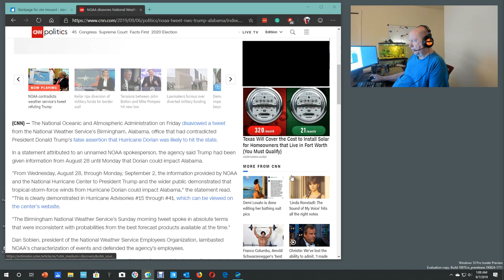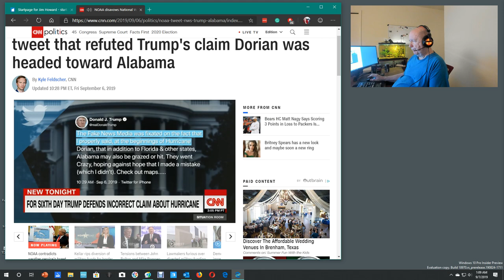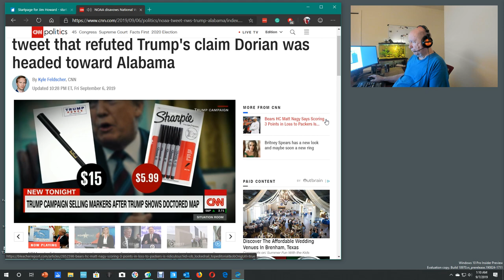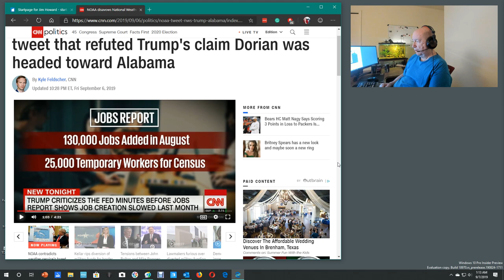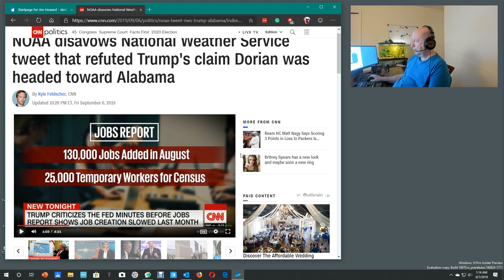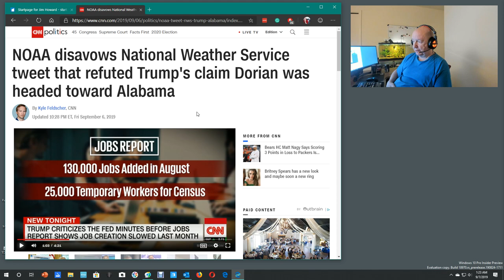NOAA disavows NWS Tweet - Trump's Lie Puts us all at risk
"(CNN)The National Oceanic and Atmospheric Administration on Friday disavowed a tweet from the National Weather Service's Birmingham, Alabama, office that had contradicted President Donald Trump's false assertion that Hurricane Dorian was likely to hit the state..."

"Are people not going to believe the Hurricane Center or our forecasts now?"